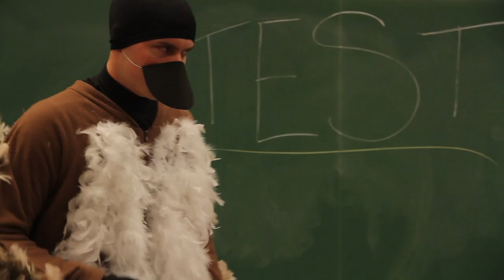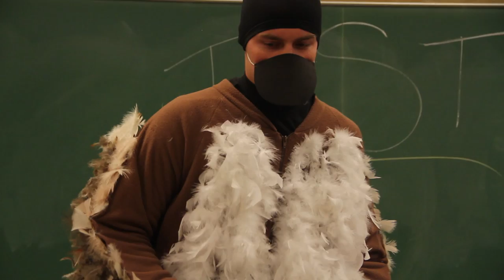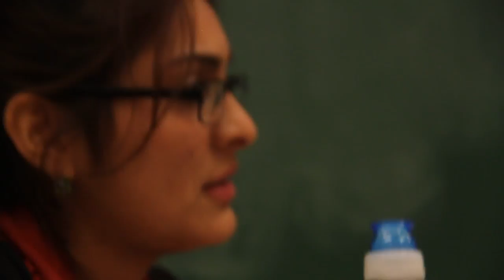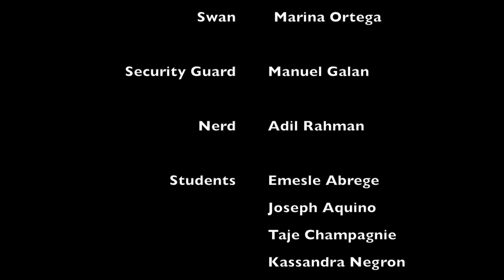Goose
Every hero has a story. He has a tail.

At Westchester Community College you will find many different types of people, but never will you have expected to find a guy like Goose. A mockumentary by the WCC Film Club about a young man who has completely distanced himself from society's norms and instead wears a goose costume in a desperate search for self identity.

Directed by Alanna Harrington
Written by Alanna Harrington and Ryan Murnane
Director of Photography Kirk Nakamura
Sound Mixed by Arnold Pitre
Soundtrack & mixed by Luis Ayala
Edited by Luis Ayala
Costumes by Alanna Harrington and Arnold Pitre

Starring
Ryan Murnane
Vallery Motta
Luis Ayala
Manny Galan
Marina Ortega
Donna Harrington
Adil Ramen
Arnold Pitre
Joe Aquino (interviewer)
Kirk Nakamura (interviewer)